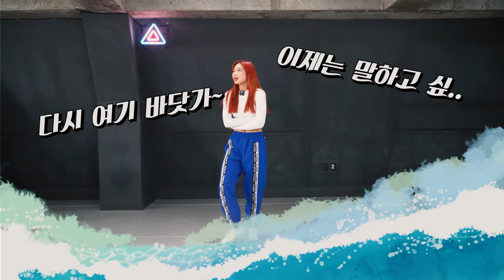싹쓰리 (SSAK3) - 다시 여기 바닷가 | JIWON K-POPTUTORIAL 5편 (Mirror mode/거울모드)